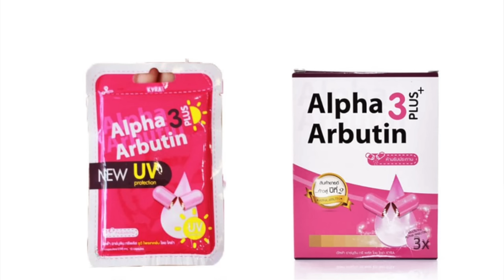VASELINE TRỘN ARBUTIN Thái Lan? BỚT THẦN THÁNH! Trắng vãi chưởng hay mọc lông?